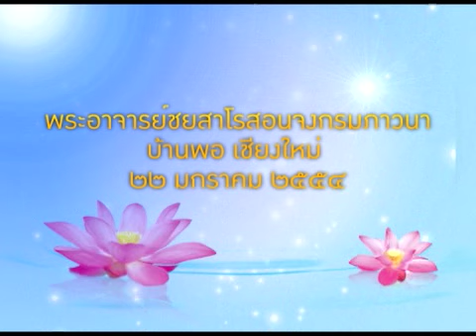2554.01.23 จงกรมภาวนา โดย พระอาจารย์ชยสาโร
นำจงกรมภาวนา โดยพระอาจารย์ชยสาโร วันที่ ๒๓ ม.ค. ๒๕๕๔ ในการปฏิบัติธรรม บ้านพอ ปี ๒๕๕๔ ระหว่างวันที่ ๒๒-๒๙ มกราตม ณ บ้านพอ แม่ริม เชียงใหม่